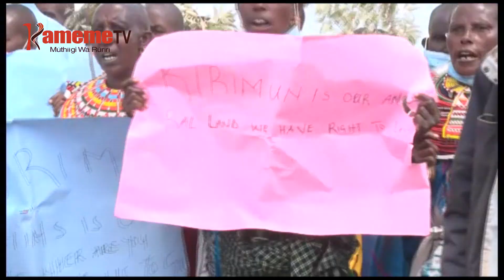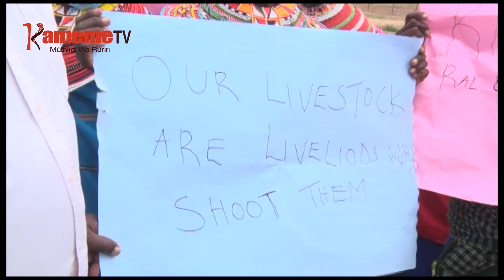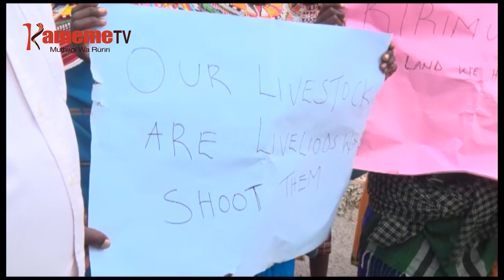Atumia guteta makiuga nimaranyirirwo ni maabitha a borithi Samburu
Atumia kuuma mwena Samburu nimatetete kuumana na kiria marauga ni kunyamario ni maabitha borithi aria matumitwo mwena wa Laikipia na Samburu kuhamurithia ariithia a mahiu a guthamathama aria maingirite migunda-ini yene mugaru na watho